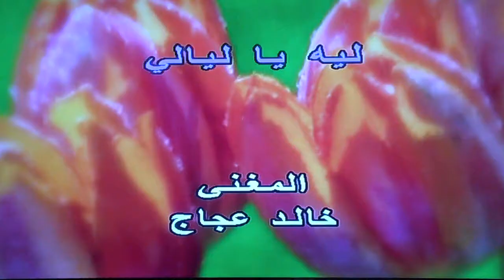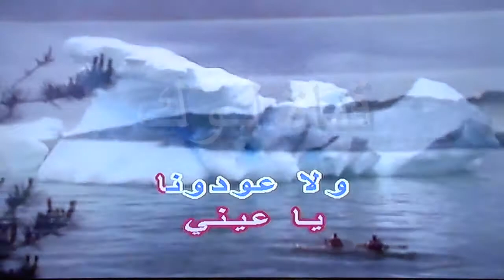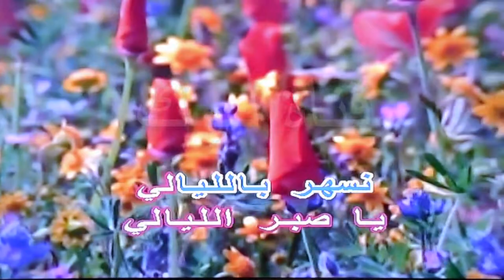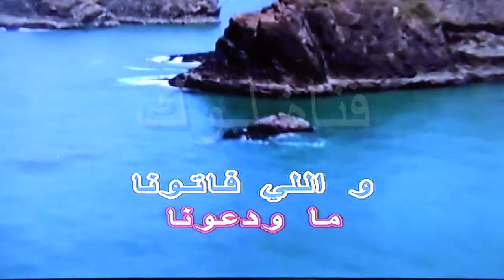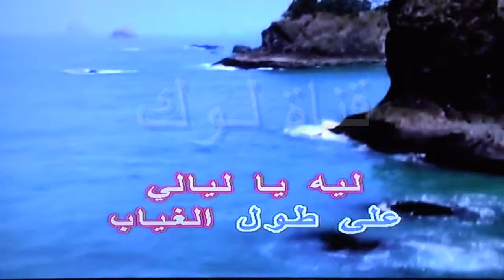ليه يا ليالي - خالد عجاج - كاريوكي - قناة لوك - اغاني عربية